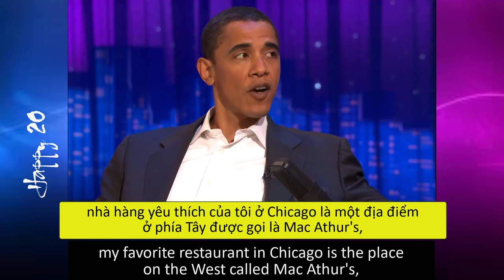"Bạn có lời khuyên gì cho tôi không ?" Tiếng Anh nói như thế nào ?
Các bạn áp dụng cách học bên dưới để học nhé:

B1(Nghe lần 1): Các bạn xem toàn bộ phần dịch nghĩa Tiếng Việt trong video (Nếu có thể hãy cố gắng chú trọng nghĩa của câu được lặp lại nhiều lần)

B2 (Nghe lần 2): Bạn nghe cách nói của từng câu trong clip và quan trọng nhất là nghe kĩ câu được lặp lại.

B3: (nghe lần 4 hoặc 5)  Cố gắng đọc to theo câu được lặp lại (chỉ cần đọc to theo 2 3 lần là sẽ thuộc).

B4: Nếu bạn muốn luyện nghe và hiểu các câu còn lại vẫn được. Các bạn cứ bấm lặp lại, nghe lại, vừa nghe vừa dò phụ đề Tiếng Anh (khi đã hiểu hoàn toàn nghĩa tiếng Việt của câu đó nhé).

B5: Đến khi nào bạn cảm thấy bạn không cần phải nhìn phụ đề Tiếng Anh khoảng 50% hãy đừng nhìn vào mà hình nữa. Hãy bấm cho video lặp đi lặp lại, phần nào khó nghe liếc mắt sang phụ đề câu đó xem lại. Bảo đảm bạn sẽ học rất nhanh. Mình chỉ mất khoảng 5 phút để nghe và nói theo những câu nói trong video.

Vui lòng xem các video khác của mình ở kênh của mình để mình có thể ra thêm video mới nhé. Nếu có gì khó khăn mong các bạn hãy comment đóng góp để mình hoàn thiện phần làm video của mình để các bạn dễ học hơn.